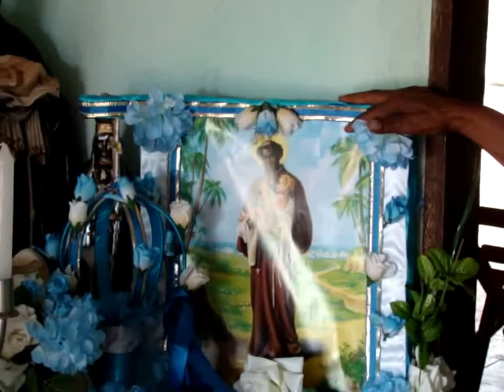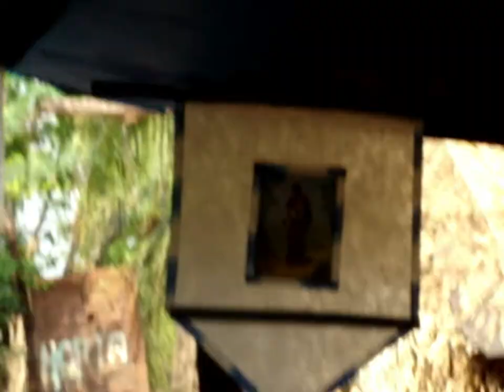Tereza Conceição Arruda (Quilombo Mata Cavalo) - Entrevista gravada em 2008 - Prof Silvânio Barcelos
Entrevista gravada por mim, em trabalho de campo, com a Srª Tereza Conceição de Arruda, à época exercendo a função de Presidente do Quilombo Mata Cavalo, localizado no município de Livramento/MT. A Srª Tereza é considerada uma das grandes matriarcas daquela comunidade, imprimindo suas marcas numa história de lutas e superações em prol da legalização daquelas terras. Em 1883, Ana da Silva Tavares, proprietária da Sesmaria Boa Vida, doa suas terras aos seus 36 escravos, cativos e libertos, em ato legal junto à um cartório da cidade de Livramento/MT. Desde então, os descendentes dessa comunidade lutam por liberdade e justiça. A Srª Tereza faleceu há alguns anos, deixando seu legado de lutas aos filhos e netos. À ela todo o nosso respeito e consideração. Prof. Silvânio Barcelos.